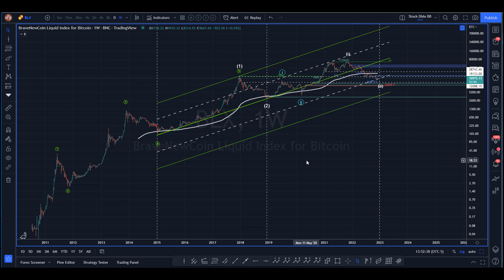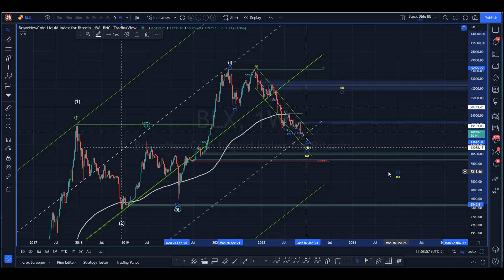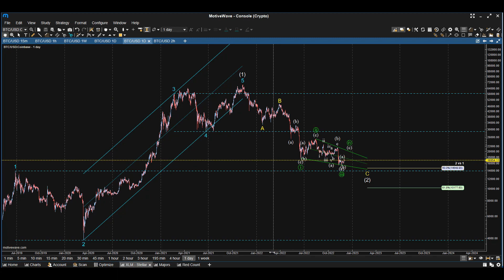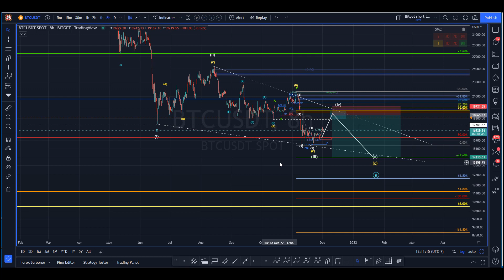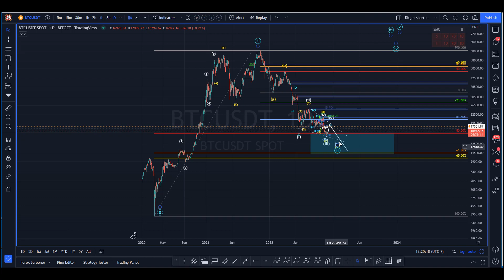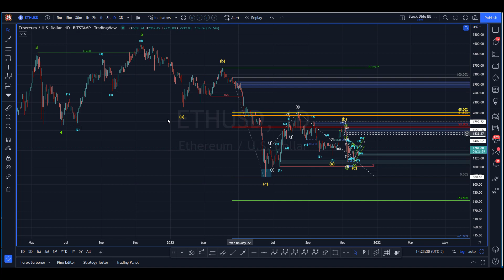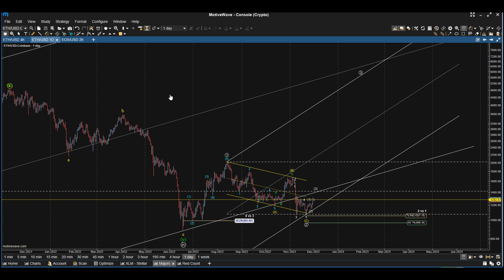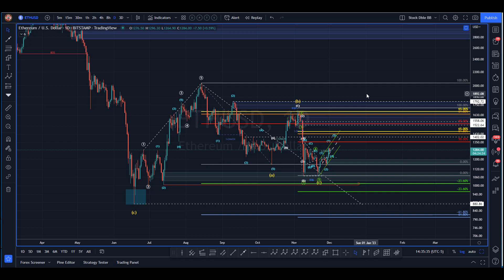Bitcoin & Ethereum Technical Analysis - Is it Ethereum that will lead Crypto out of the FTX Jungle?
Fund your account with $1,000 (or Crypto Equivalent) Receive up to a $150 bonus or 1 month of TDU Educational Membership ($199.00 Value)

Hypothetical performance results have many inherent limitations, some of which are described below. No representation is being made that any account will or is likely to achieve profits or losses similar to those shown; in fact, there are frequently sharp differences between hypothetical performance results and the actual results subsequently achieved by any particular trading program. One of the limitations of hypothetical performance results is that they are generally prepared with the benefit of hindsight. In addition, hypothetical trading does not involve financial risk, and no hypothetical trading record can completely account for the impact of financial risk of actual trading. for example, the ability to withstand losses or to adhere to a particular trading program in spite of trading losses are material points that can also adversely affect actual trading results. There are numerous other factors related to the markets in general or to the implementation of any specific trading program which cannot be fully accounted for in the preparation of hypothetical performance results and all of which can adversely affect trading results.

Futures, Forex and Cryptocurrency trading contains substantial risk and is not for every investor. An investor could potentially lose all or more than the initial investment. Risk capital is money that can be lost without jeopardizing one’s financial security or lifestyle. Only risk capital should be used for trading and only those with sufficient risk capital should consider trading. Past performance is not necessarily indicative of future results.

 btc technical analysis bitcoin analysis today bitcoin price analysis bitcoin technical analysis cosmos technical analysis, atom chart, atom technical analysis